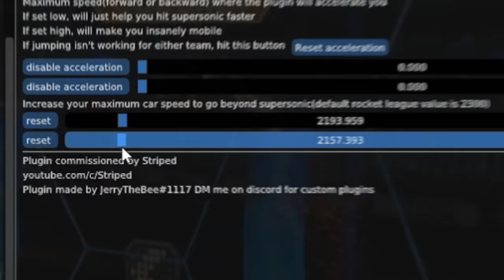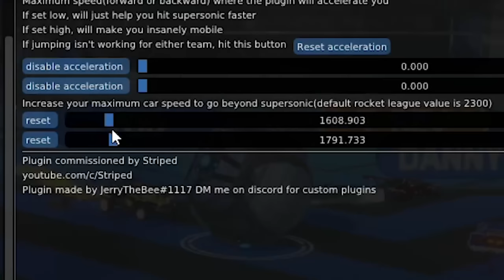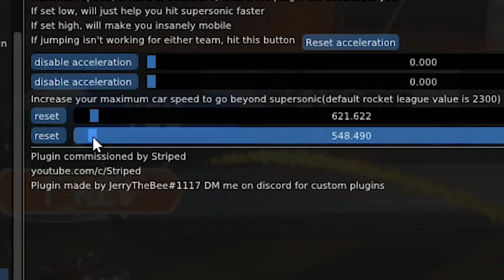Rocket League, but every time you score the cars get SLOWER